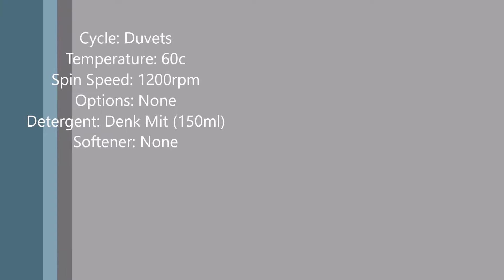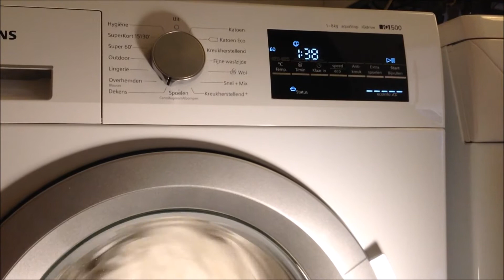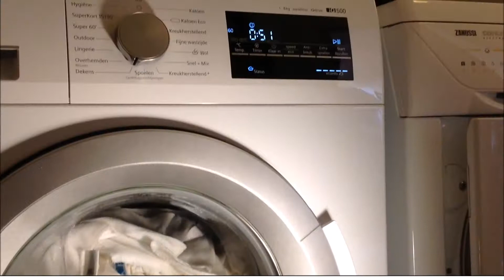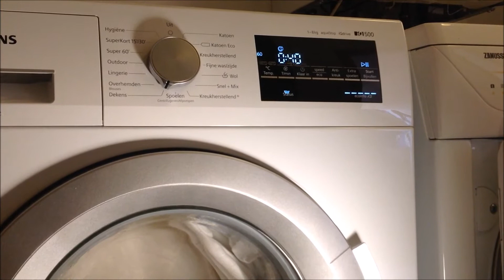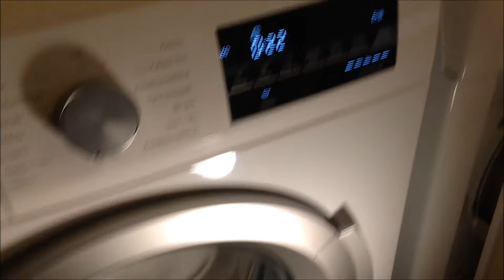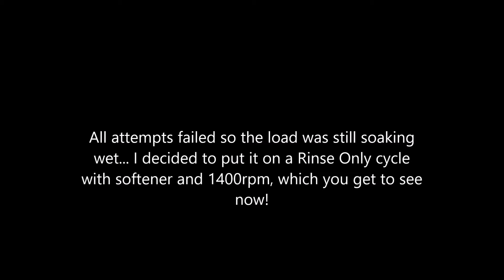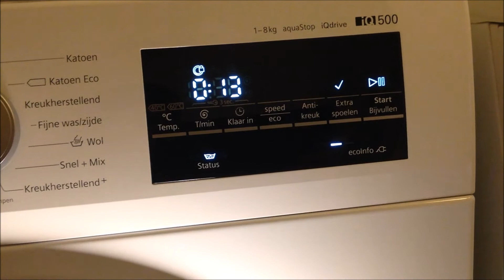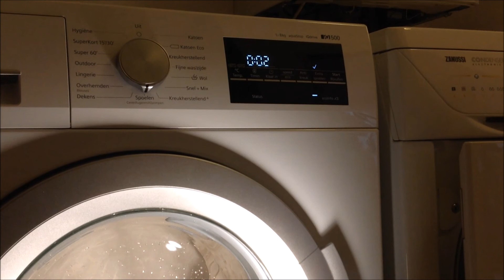Siemens WM14T462NL - Duvets 60 (Real duvet this time)